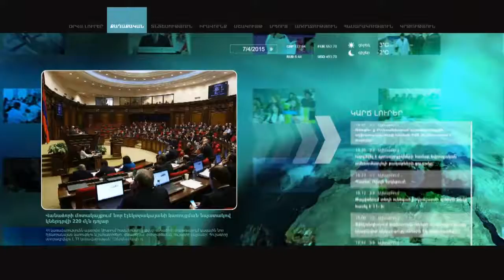Հայաստանի՝ ԵԱՏՄ անդամակցության ժամանակ արտահանումը աճել է 50%-ով. Աշոտ Թավադյան